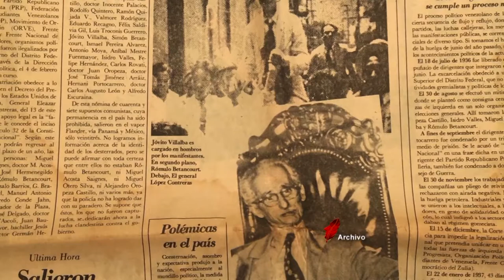BIOGRAFÍAS: José Rafael Pocaterra - Bloque 3